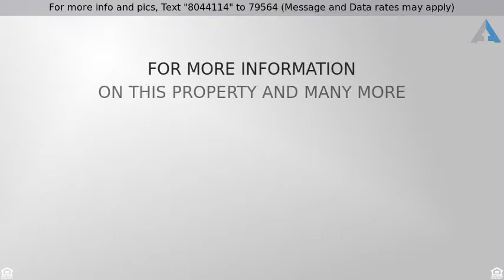Priced at $299,900 - 13 Holstrom Ct, Auburn, MA 01501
BRAND NEW   waiting for YOU! This new construction

BRAND NEW & waiting for YOU! This new construction Colonial is situated in the desirable town of Auburn. Upon entering you'll find a warm & inviting living rm filled with tons of natural light that flows into the dining area. The spacious kitchen offers new s/s appliances as well as ample countertop & cabinet space. ½ bath conveniently located on the main level. The 2nd floor features Master Bedroom providing a large walk in closet & access to the full bath. 2 additional spacious bedrooms & laundry completes the 2nd level. This home is a commuters dream with close proximity to major routes 20, 9, 140, the Mass Pike. Nothing to do but move in & enjoy!